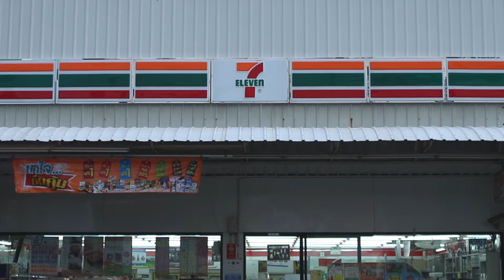Trailer Cross Road (UNOFFICIAL)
cross road
by
Juis & Lhong
4mandown production
(UNOFFICIAL) Trailer